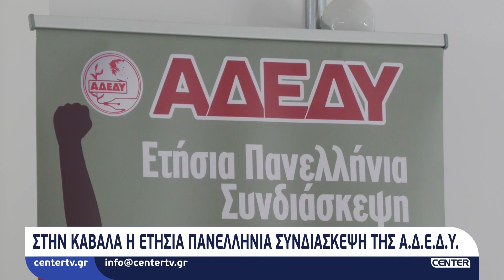Στην Καβάλα η ετήσια Πανελλήνια συνδιάσκεψη της ΑΔΕΔΥ